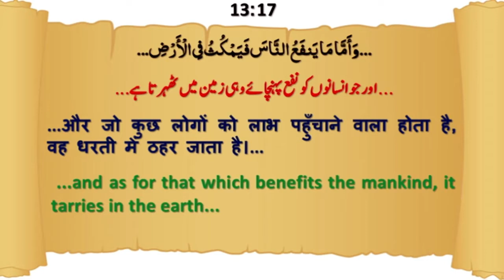Jo Insan Ke Liye Fayademand Nahi Use Zamin Se Hata Diya Jata Hai | जो फायदेमंद नहीं ज़मीन से हट जाता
जो इंसान के लिए फायदेमंद नहीं उसे ज़मीन से हटा दिया जाता है
جو انسان کے لئے فیاڈیمانڈ نہیں اسے زمین سے ہٹا دیا جاتا ہے

WEEKLY LECTURES
REFERENCE BOOKS LIBRARY
LITERATURE DISTRIBUTION
MARRIAGE BUREAU
ISLAMIC BANKING SYTEM
DINI EDUCATION

JAZAK ALLAH